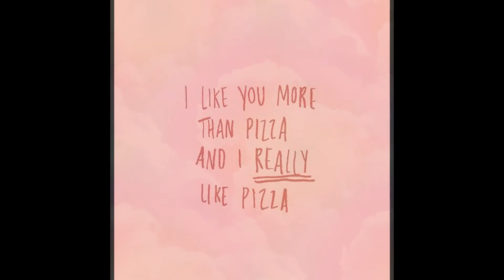Remembering Her Face / Silent Partner